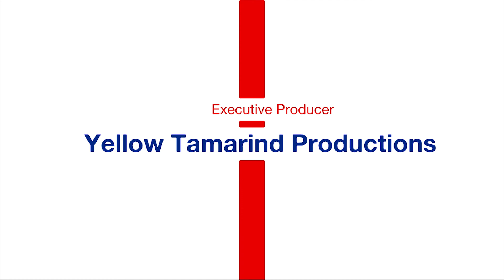"People are toiling economically" ANN Ogun Gov. candidate, Ademola Ogunbanjo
Isabella Akinseye discusses plans for Ogun with Alliance for New Nigeria (ANN) Ogun Governorship candidate candidate, Ademola Ogunbanjo on Politico Politica.